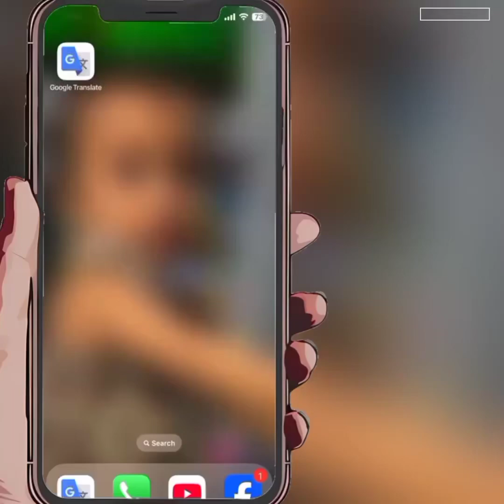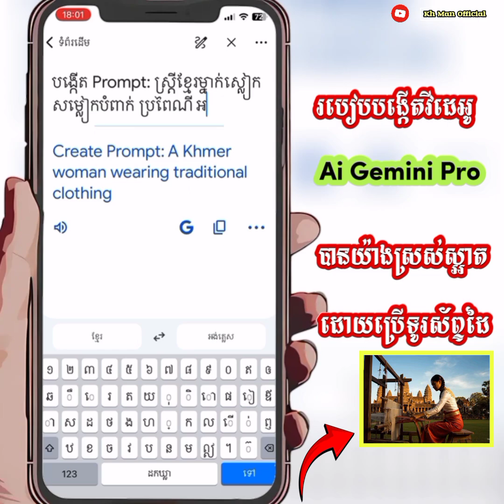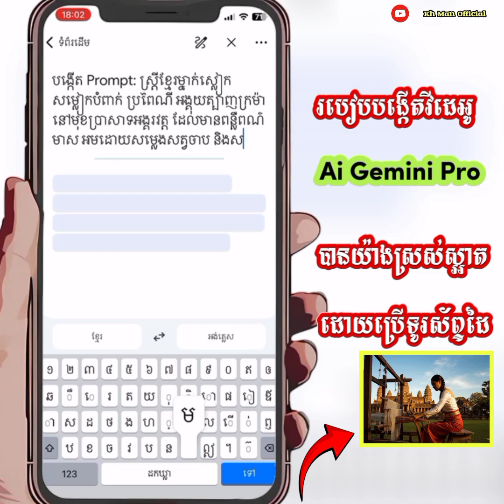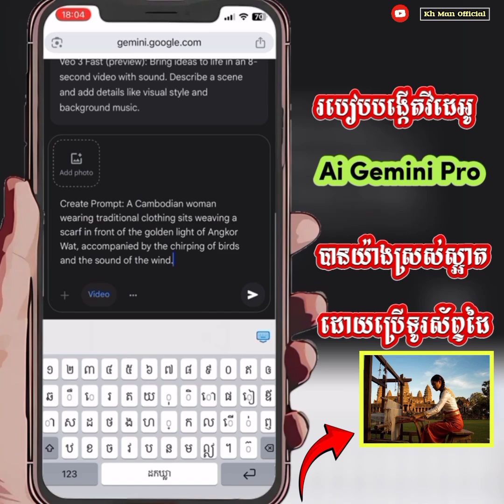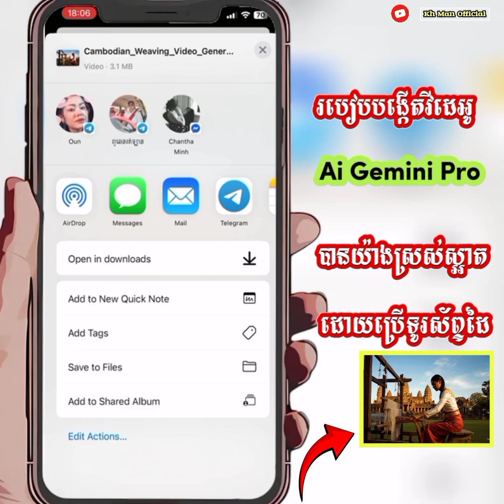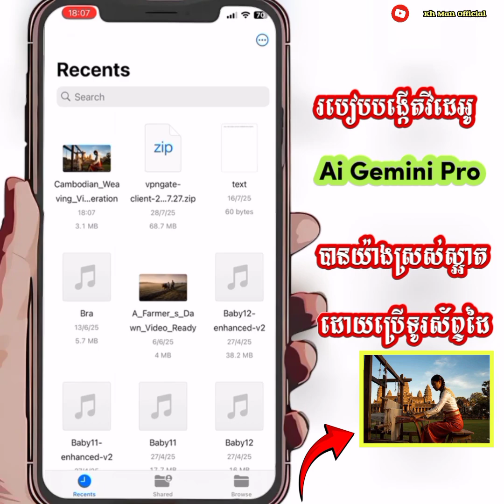របៀបបង្កើតវីដេអូដោយប្រើ Google Gemini Pro តាមរយះទូរស័ព្ទដៃ 📲✅💯❤️️​